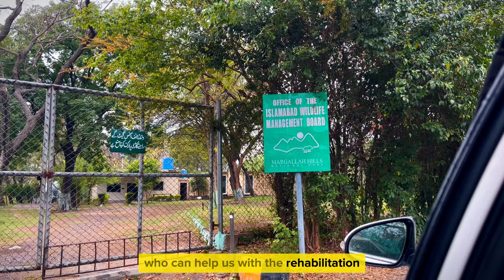Tortured Black Kite in Islamabad, Pakistan: Wildlife Rescue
THIS EPISODE:
Don't miss this episode where we rescue a black kite in Islamabad, Pakistan. The kite had been captured and tortured by someone but luckily it got away and landed in a zoologist's side yard. We safely captured the injured raptor and took it to a wildlife rehabilitation centre where it is expected to make a full recovery. Later in the episode we do a deep dive into the background of black kites and their significance in the ecosystem.

Special thanks to the Islamabad Wildlife Management Board for continuing their wildlife rehabilitation and conservation efforts.  @IslamabadWildlifeManagementBoa

SPECIES IN THIS VIDEO:
- Black Kites

RUNNING WILD:
Join The Khanabadosh Boys on a journey filled with thrilling adventures as we travel across the world and explore the spectacular wildlife that calls this planet home. Tag along with Raja Usama, a zoologist on a mission to catalog as many species as possible before they perish in the current mass extinction event. This series is dedicated to shining a light on these magnificent species in their natural environments and the threats they face. This journey will take us from suburban backyards and cities, to some of the most remotest places on earth. From jungles, rivers, lakes, and mountains, to the seas and wild oceans. Become a part of the journey by joining our community of travellers

CHAPTER:
- Intro | 00:00
- Injured Black Kite Rescue | 01:00
- Deep Dive: Black Kites | 05:50